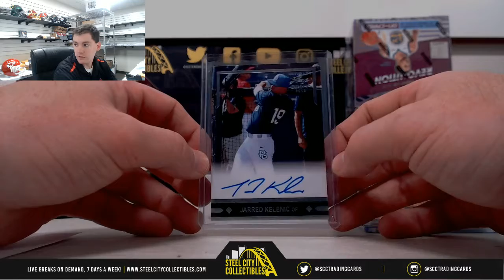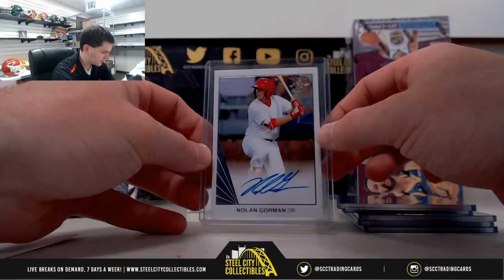2018 Leaf Ultimate Draft Baseball Hobby Box Live Break - Jay